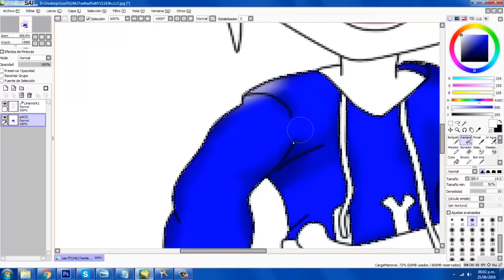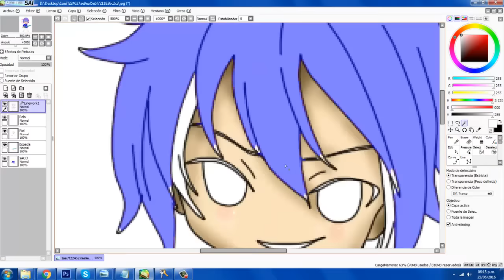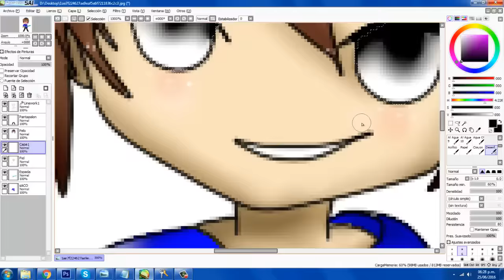Speed Paint - Minecraft - Anime Chibi |Paint Tool Sai| MateGraphics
Hola Chicos Y Chicas Del Canal!; Esta Vez Les Traigo Un SPEED PAINT PAINT TOOL SAI ANIME CHIBI Que Hice Para By Zomby Y Lo Grabe Porque Me Apetecia! :D Ah Y Chicos Chicas! Como Muchos Saben Porque Lo Hicieron, Me Pidieron Banners! Asi Que Decidi Hacerles Banners Ricolinos! Ve Mas Abajo! (ESO SI, LE PUSE REQUISITOS) (NO A CUALQUIERA LE HARE UN BANNER YA QUE CUESTA MUCHO) Salu2! :D

Opciones A Elegir :D
Pp
Wallpaper

Quieres Que Te Haga Uno?
Requisitos! :D
Dejarme Tu Skype Y Hacerme Una Promo, Me Dejas Tu Skin, Y Te La Hago, Cuando Te Diga Que Este Lista, Subes La Promo Y Te La Paso  (SI O SI) La Promo Primero Y Despues Te La Entrego, Ya Me A Pasado Que Se La Entregue Y Me Estafaron Salu2! :D Like Y Subscripción! :D

Administrador De Canciones: Martin, Mi Hermano,